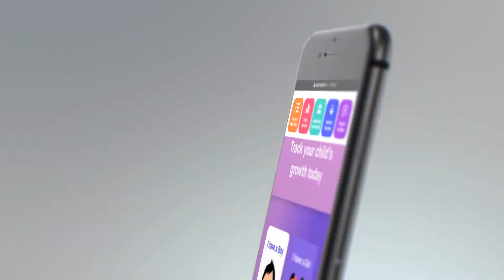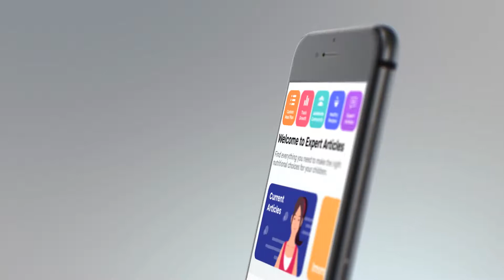Nestle - Food Tech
OrangeMantra worked on a FOOD TECH product for Nestlé, called “AskNestle.” The solution has been built with a dual vision of not only making Nestlé future-ready but also supporting Mothers in their often-challenging journey of creating good food habits for kids. The digital asset AskNestle has crossed 5 MILLION visitors & has won the GLOBAL WARC AWARD.